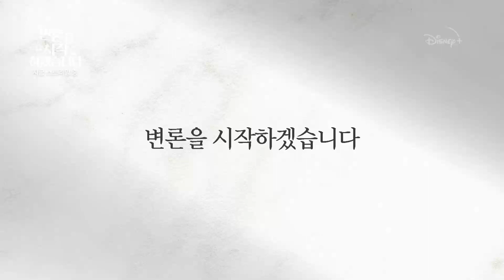직장 동료이자 이웃 주민이 된 착희⚖시백 | [변론을 시작하겠습니다] 3, 4화 비하인드 | 디즈니+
법정 필리버스터로 공소장 변경을 이끌어낸 착희,
시백과 돼지껍데기에 소주 한 잔 하고 다음날 아침…😮

디즈니+의 오리지널 시리즈 [변론을 시작하겠습니다]
디즈니+ 지금 스트리밍 중!